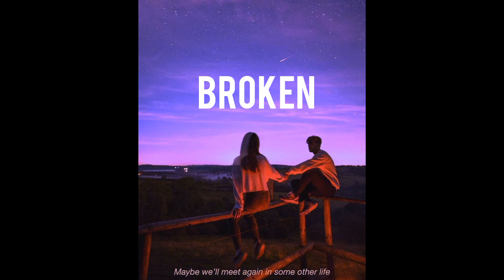FREE - Sad Piano Type "Broken" | Emotional Piano Instrumenal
Free Sad Type Beat - "Broken" | Emotional Rap Piano Instrumental 2021